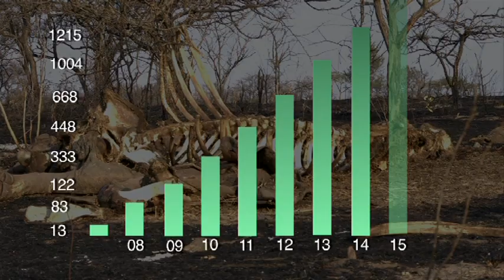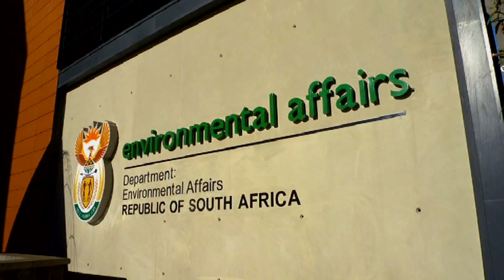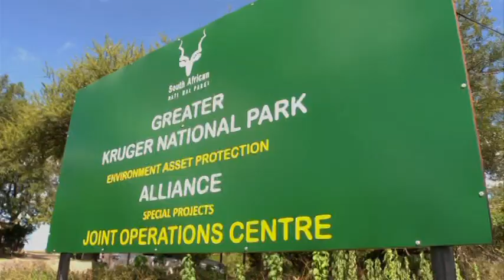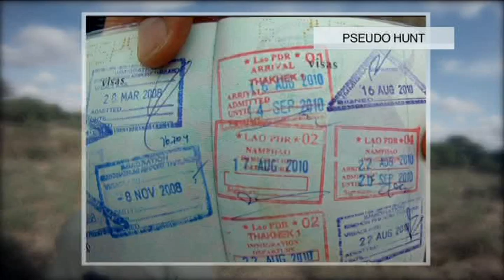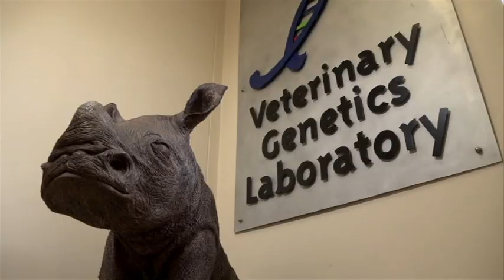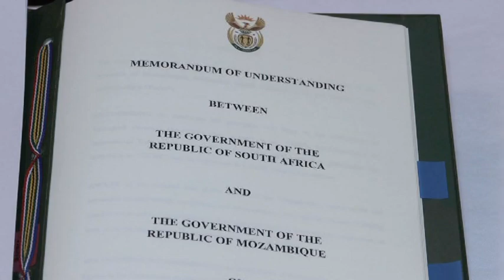Not On Our Watch part two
The Minister of Environmental Affairs, Edna Molewa has appealed to all citizens of the world to stand together and blow the whistle on wildlife crimes, particularly rhino poaching. All people are invited to adopt the South African clarion call to end rhino poaching: “Not on our Watch!”.